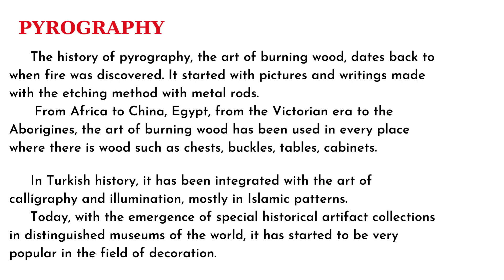FilizNeşeliMyHobbyArtFunTree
eTwinning Life Tree My Hobby,Art and Fun Tree Activities Hamdullah Suphi Tanrıöver Primary School